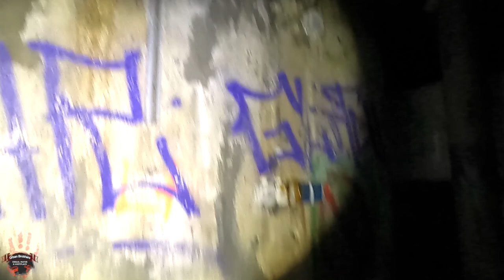Verlassende Schwimmhalle - LostPlace - Urban Brothers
Dies mal war Dominik und Robert in einer alten Schwimmhalle - LostPlace unterwegs und haben es erkundet. Das reinkommen stellte sich leicht dar als erwartet. Schaut gern selbst nach wie es uns ergangen ist. Wir haben soviele zwei kleine Mädels getroffen, aus Respekt haben wir Sie nicht gefilmt. - LostPlace  Es wird wie immer spannend, lustig und aufregend. ;)

Wir wünschen viel Spaß beim LostPlace schauen, und immer schon Liken und Abo nicht vergessen. Glocke sollte wenn möglich angeschaltet werden, da zur Winterzeit nicht soo viele Videos kommen werden.

Wir sehen und in zwei Wochen wieder ;)